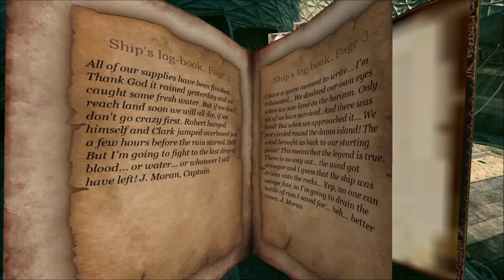Blades of Time Playthrough - Part 5 - Chaos Soul Gatherer-thing BOSS FIGHT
Hi, I'm Dan. The boss names in this game aren't very clear =(